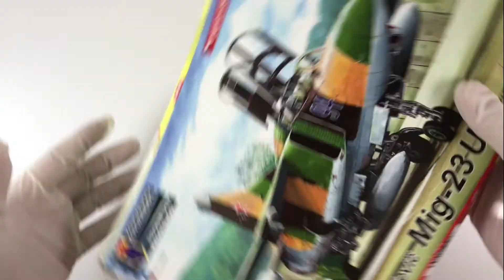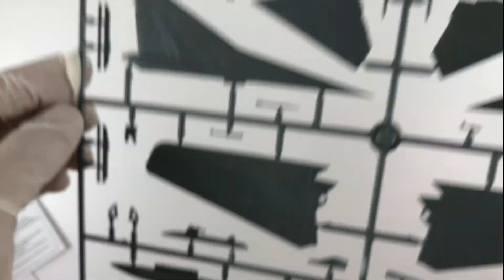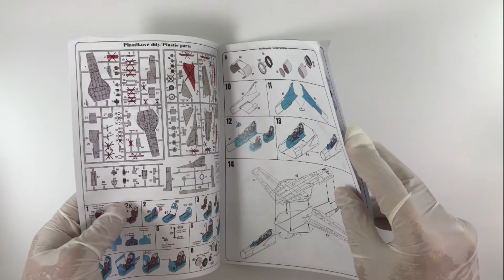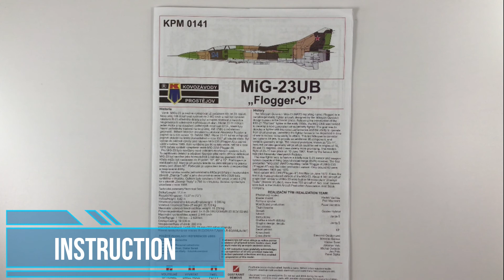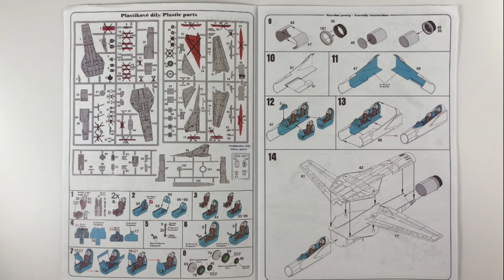KO-PRO 1/72 MIKOYAN MIG-23UB UNBOXING REVIEW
kopro mig23 flogger 72scale KOVOZAVODY PROSTEJOV This video is for modelers who can't decide whether buy or not before check inside of box.